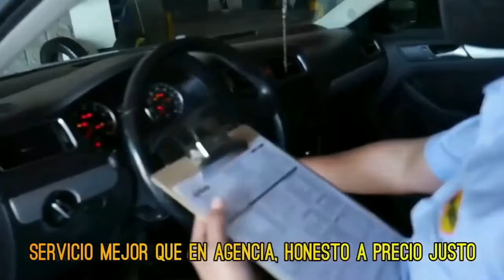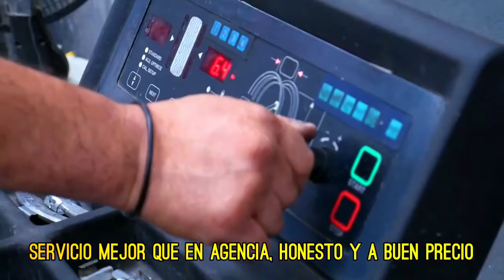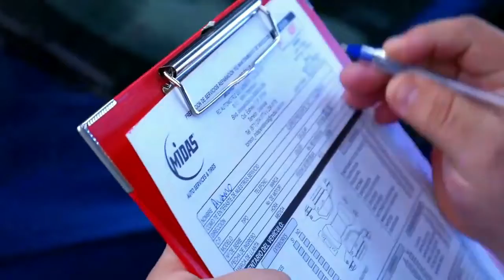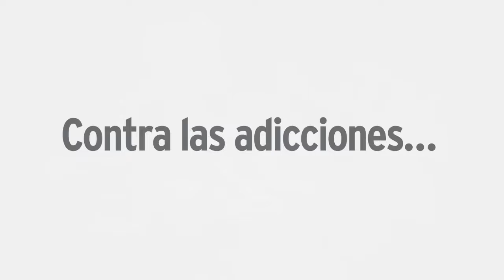CONVERSEMOS CON JULIO CESAR IRIGOYEN INVITADO: SHAMIR FERNÁNDEZ DIPUTADO FEDERAL